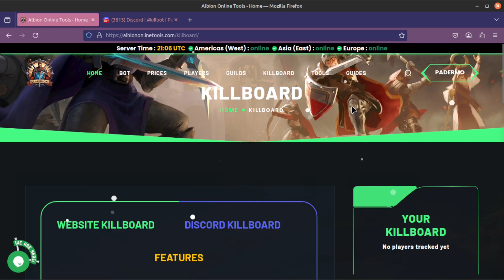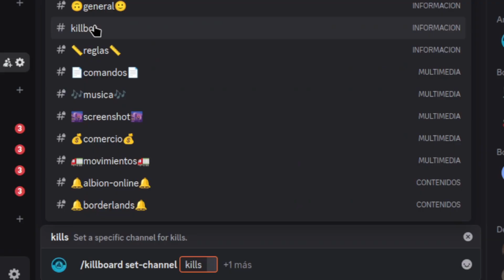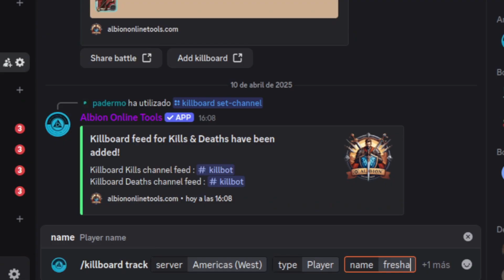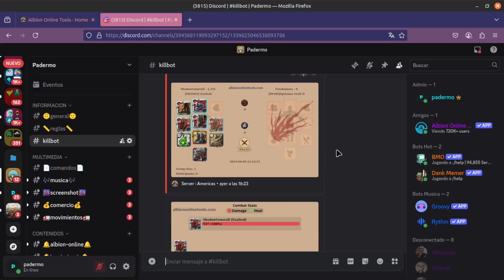✅ Cómo Instalar un Killbot de Albion Online en Discord | Guía Paso a Paso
Aprende a configurar tu killbot de Albion Online en Discord fácil y rápido. ¡Mejora tu gremio con esta herramienta!

🔸 ¡Hazte miembro del canal y apoya el contenido!

🖥️ Especificaciones de mi PC actual:
⚙️ Procesador: Intel Core i5-5200U @ 2.5GHz (2 núcleos, 5ta generación)
🧠 RAM: 8GB DDR3 @ 1600MHz
🎮 Gráfica: Intel HD Graphics 5500 (4GB con aceleración 3D)
💽 Disco Duro: 1TB HDD